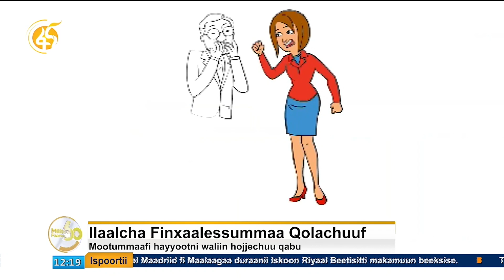Ilaalcha Finxaalessummaa Qolachuuf